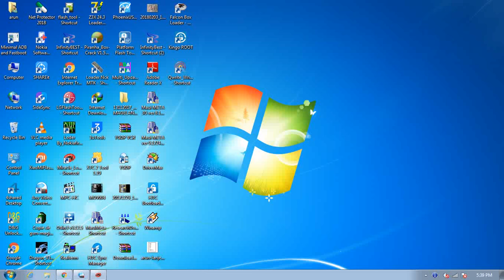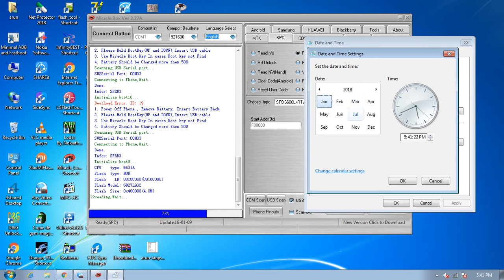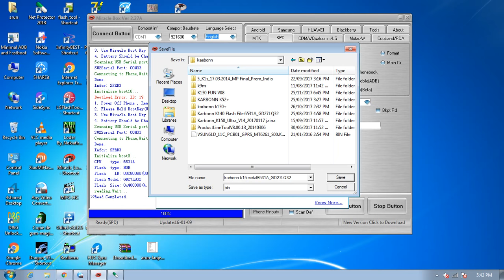karbonn k15 metal flash file all box 100%test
posword 2812 * "Easy way to fix a broken mobile"

* "Mobile not working? Watch this video!"

* "Quick solutions to fix mobile"

* "How to fix mobile by yourself (step-by-step guide)"

* "Most common mistakes for mobile repair and how to avoid them"

Emphasis on the benefits:

* "Save money! Fix mobile by yourself"

* "Make your mobile new again"

* "The secret to bring your mobile back to life"

* "Simple repairs that will make your mobile last for years"

* "Save time and money with DIY mobile repair"

Arouse curiosity:

* "Is your mobile broken? Watch this before you throw it away!"

* "This easy repair will fix your mobile"

* "You'll never believe how effective this simple fix is"

* "Did you know you can fix your mobile by yourself?"

* "This is a secret repair technique that no one else will tell"
* "खराब मोबाइल को ठीक करने का आसान तरीका"
 * " मोबाइल नहीं चल रहा? इस वीडियो को देखें!"
 * "मोबाइल को ठीक करने के लिए त्वरित समाधान"
 * "खुद से मोबाइल कैसे ठीक करें (चरण-दर-चरण गाइड)"
 * "मोबाइल मरम्मत के लिए सबसे आम गलतियाँ और उनसे कैसे बचें"
लाभों पर जोर दें:
 * "पैसे बचाएं! खुद से मोबाइल ठीक करें"
 * "अपने मोबाइल को फिर से नया बनाएं"
 * "आपके मोबाइल को जीवन में वापस लाने का रहस्य"
 * "सरल मरम्मत जो आपके मोबाइल को वर्षों तक चलाएगी"
 * "DIY mobile मरम्मत के साथ समय और पैसा बचाएं"
उत्सुकता जगाएं:
 * "क्या आपका मोबाइल टूट गया है? इसे फेंकने से पहले यह देखें!"
 * "यह आसान मरम्मत आपके मोबाइल को ठीक कर देगी"
 * "आप कभी विश्वास नहीं करेंगे कि यह सरल सुधार कितना प्रभावी है"
 * "क्या आप जानते हैं कि आप अपने मोबाइल को खुद से ठीक कर सकते हैं?"
 * "यह एक गुप्त मरम्मत तकनीक है जो कोई और नहीं बताएगा"